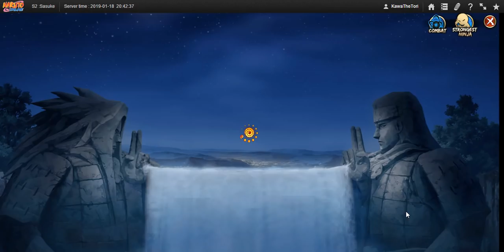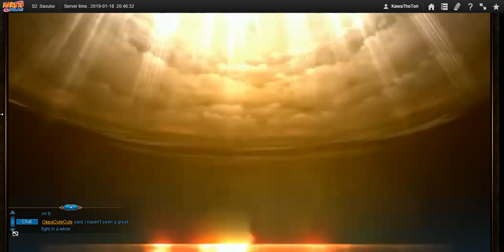Naruto Online - Some Space Time Fights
Sorry I bounce around looking for fights. I'll try to be more organized about it next time. But i'm going to keep it without commentary unless you guys want commentary. I think it's better without commentary so you can enjoy the fights. You get enough of me in the SWB videos.